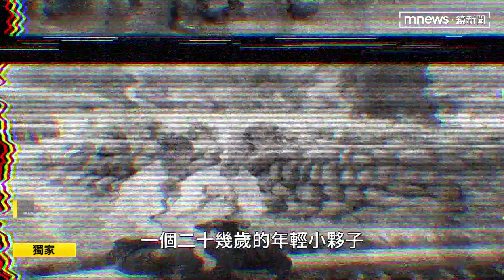【獨家】建設不能被抹滅！ 林智堅回防新竹拚東山再起｜鏡新聞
鏡看選舉今天來看到，新竹市這個人口只有45萬人的地方，今年選情因為換堅風波再加上高虹安的爭議吵的沸沸揚揚，除了每天政治攻防議題，我們要深入帶您來看，前市長林智堅，因為論文抄襲案退出桃園選戰，默默回防新竹市，力拼成功交棒給沈慧虹，因為穩扎新竹才能夠幫助他重返政治舞台。

林智堅串聯柯建銘、沈慧虹，這三個人合體接受鏡電視 獨家專訪，談到整個新竹市過去輝煌的政績，他們都認為，不能因為選舉被抹滅，來看我們記者 謝其恩、劉威廷、鍾承良，精彩的分析報導。